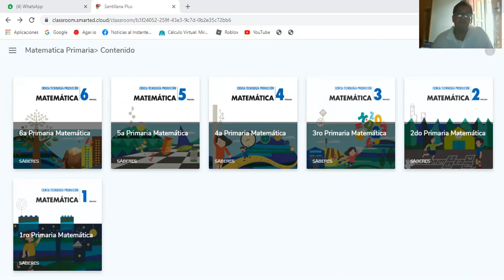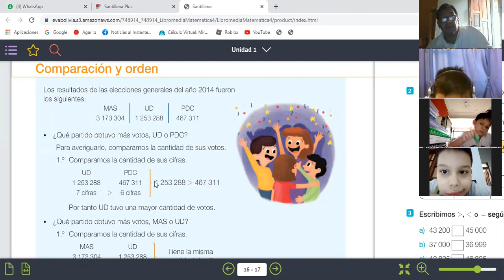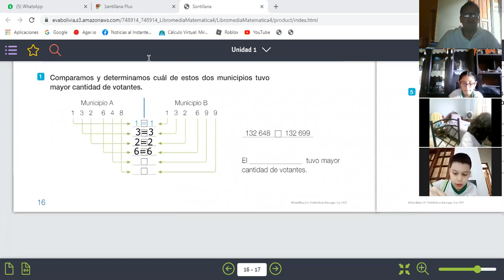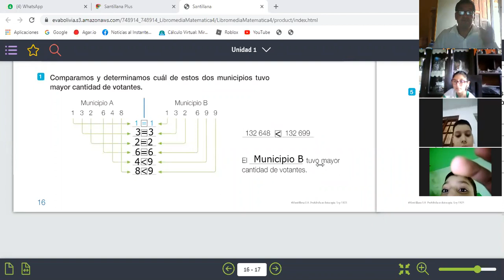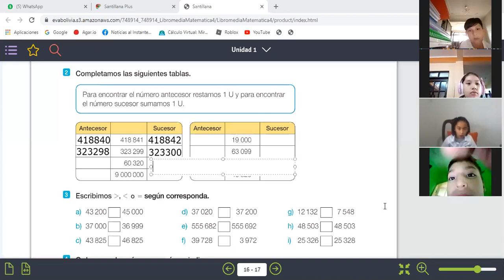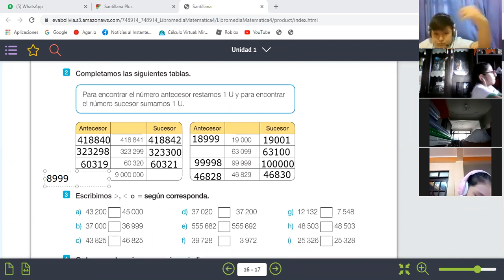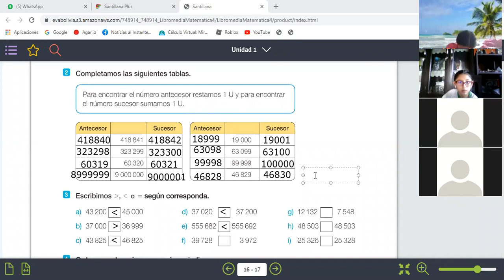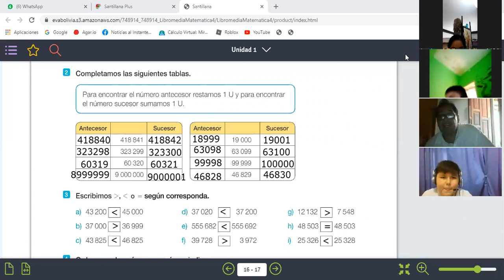Clase 5to de Primaria del 12 de febrero del 2021